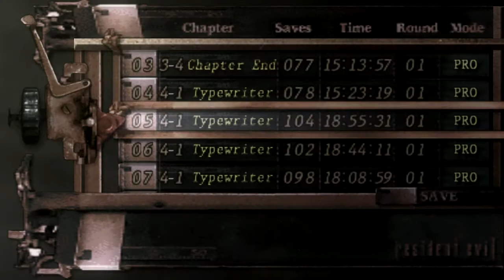RE4 - XTREME CONDITION REMAKER - PATCH DEFINITIVO - 23.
RE4 - XTREME CONDITION REMAKER - PATCH DEFINITIVO.